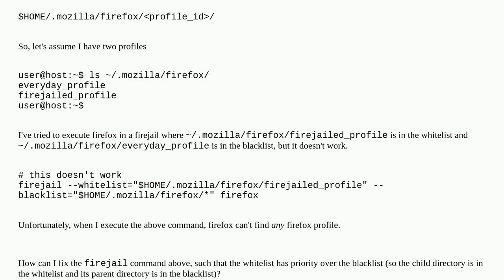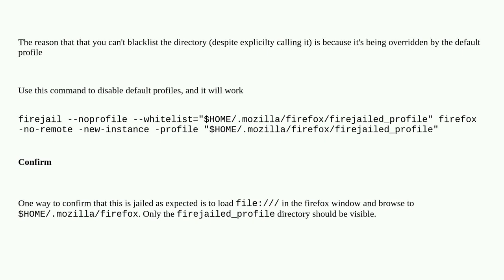Security: How to blacklist parent dir and whitelist child dir in firejail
How to blacklist parent dir and whitelist child dir in firejail

A special thanks goes out to the awesome community

  firefox seccomp firejail linux